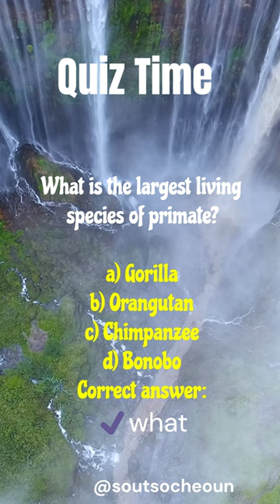What is the largest living species of primate?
a) Gorilla
b) Orangutan
c) Chimpanzee
d) Bonobo
Correct answer: ✔️